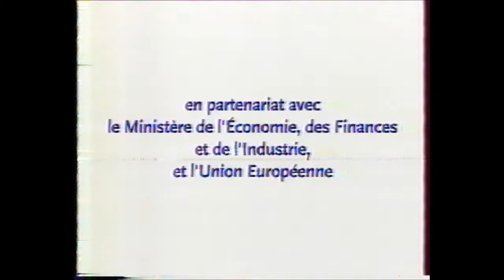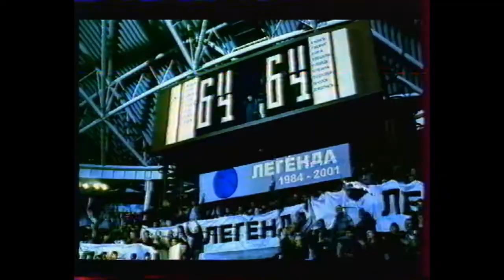France 3 Jours Euros + Pubs